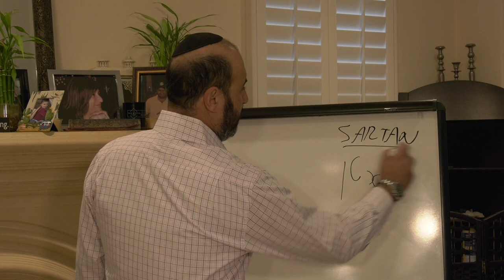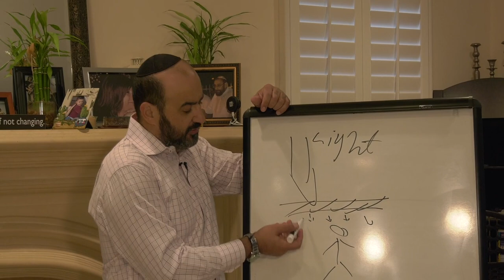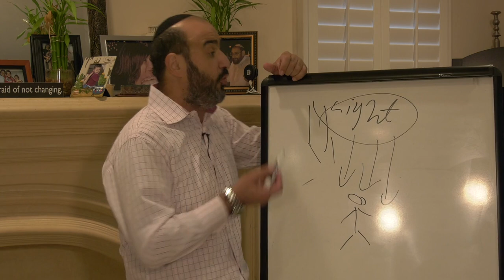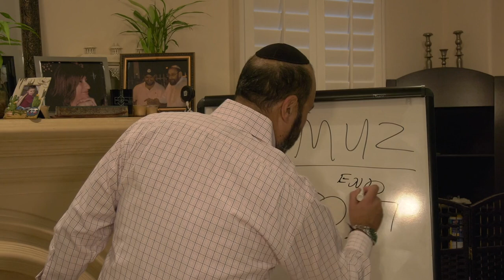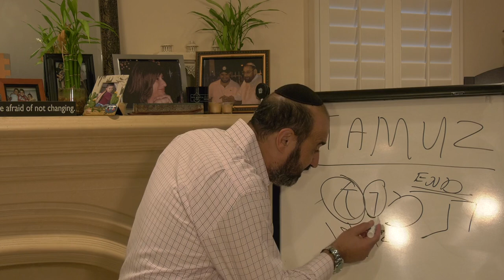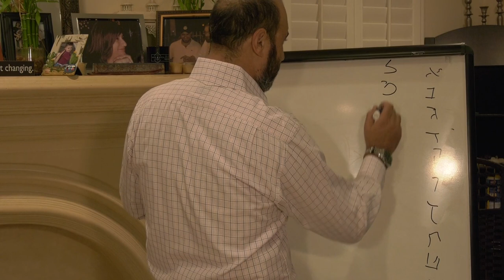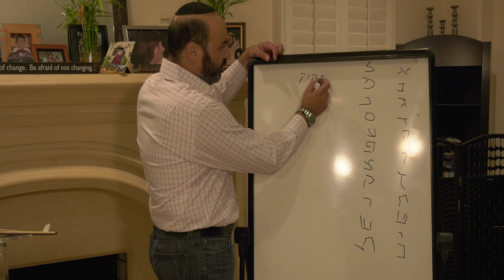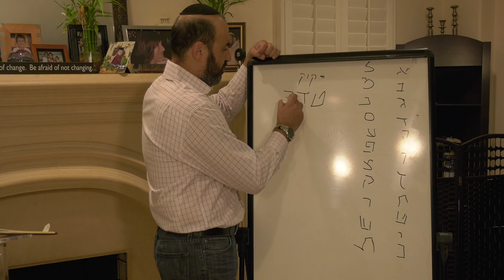New Moon of Cancer – June 14 2018